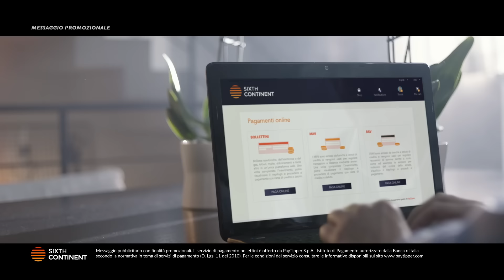Sixth Continent - Spot 2017 Long Video 60"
SixthContinent è una piattaforma di Shopping Card che condivide i Profitti con i propri utenti.
Ogni giorno vengono distribuiti Crediti e Punti con i quali gli Utenti possono acquistare le Shopping Card per pagare i propri soliti acquisti tra oltre 1.000 Brand, come Carburante, Supermercati, Amazon e persino pagare i Bollettini.
Le Aziende presenti hanno aderito in forma diretta e/o indiretta.
I loghi e le grafiche sono state approvate dalle singole aziende.
Ogni offerta è un’iniziativa di SixthContinent.
SIXTHCONTINENT INC. - San Francisco, California – USA